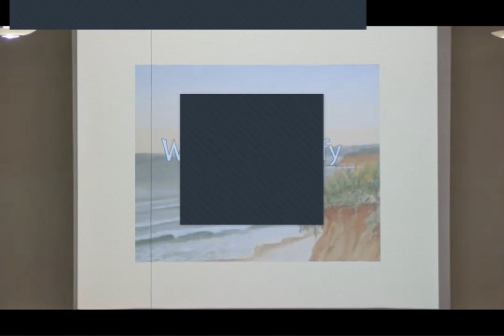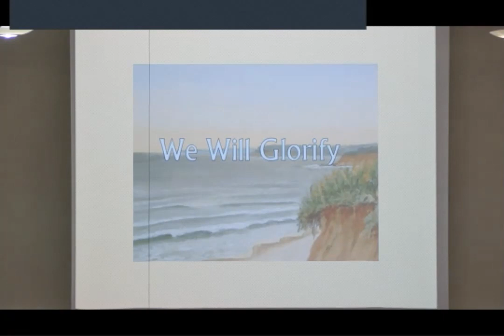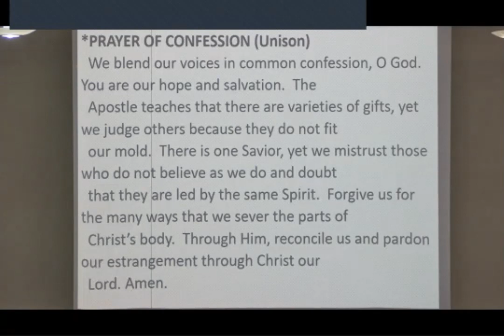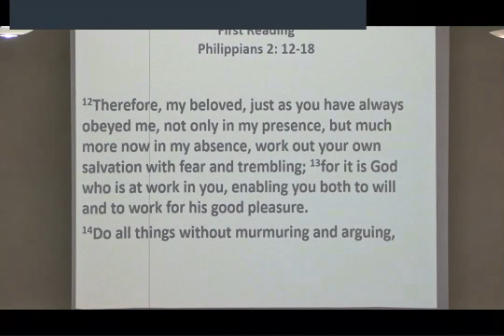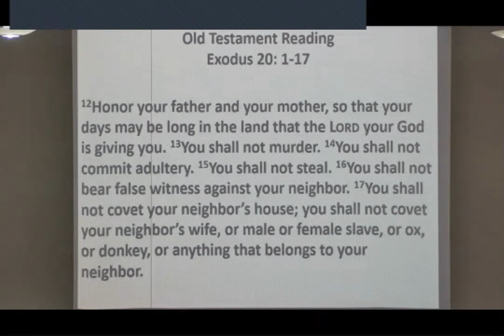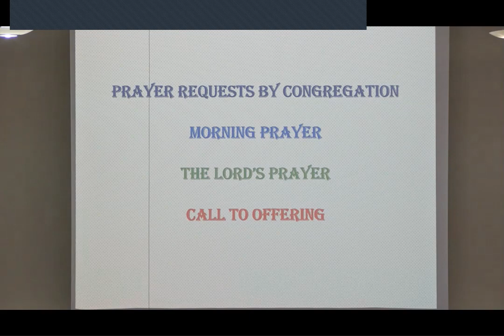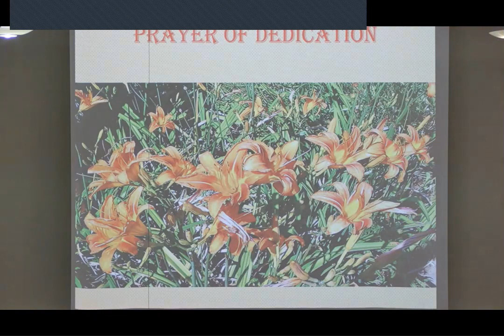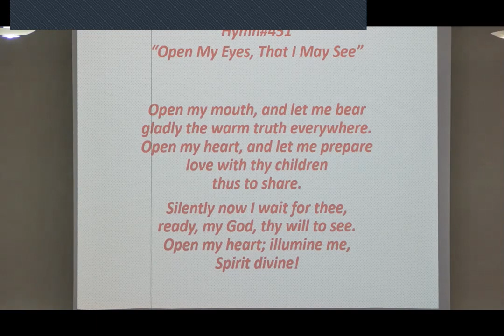Church Service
Emmanuel Presbyterian Church Service 27 June 2021